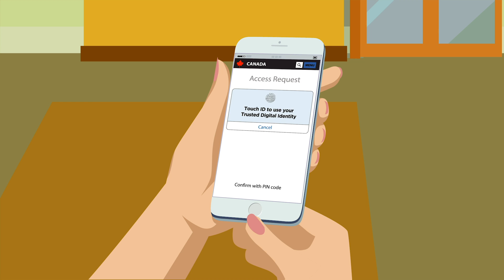Canada’s trusted digital identity vision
Canada’s vision for quick and easy access to government services using trusted digital identities.